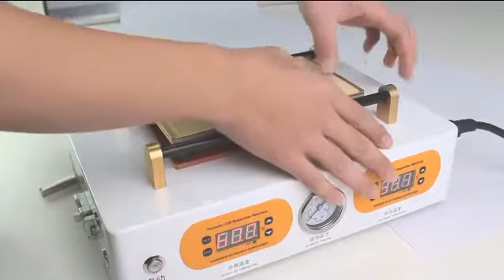2 in 1 LCD Separator Machine and Bubble Remover Machine